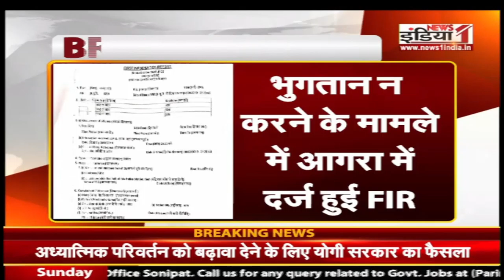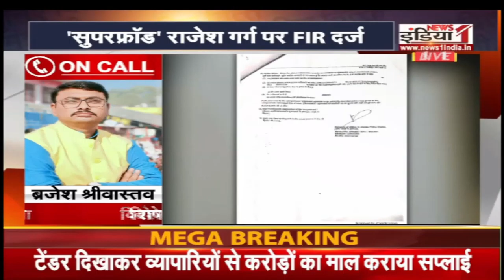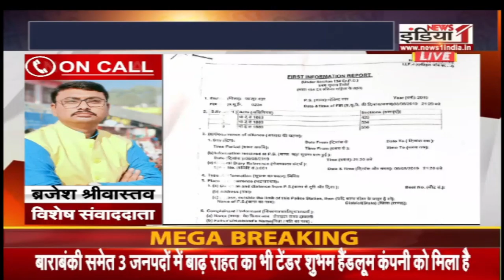AK MISHRA CONSULTING SERVICES || POLITICAL CONSULTING || BUSINESS CONSULTING